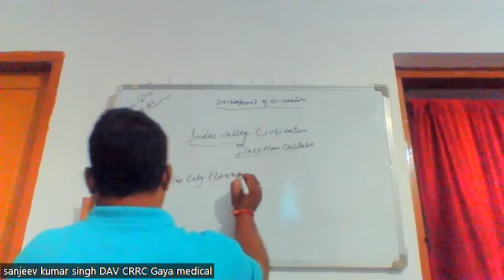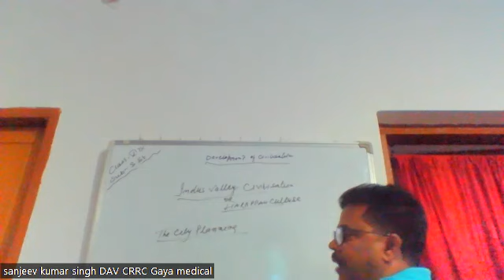VI G Social Science by Mr S K Singh on 19 05 2023